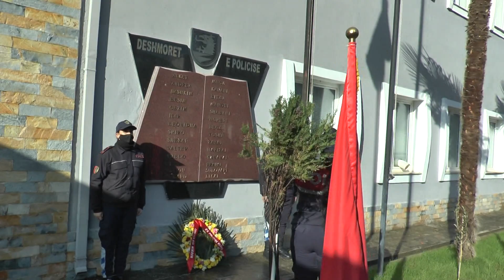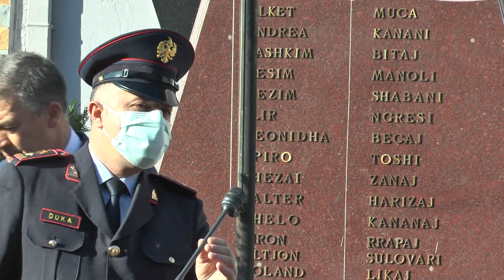Vlorë 108 Vjetori I Policisë